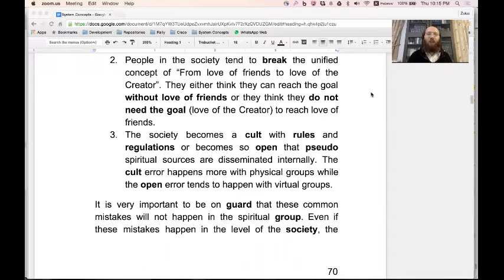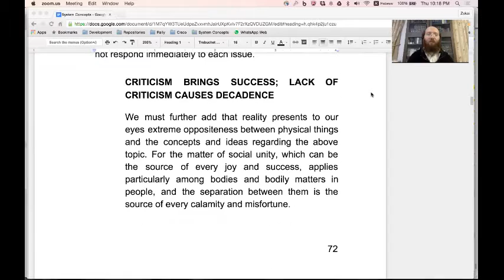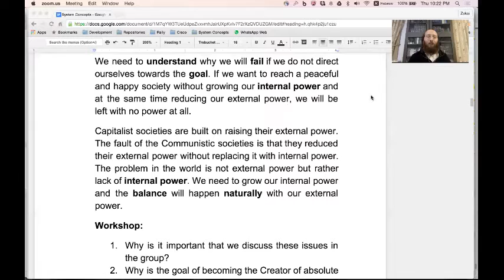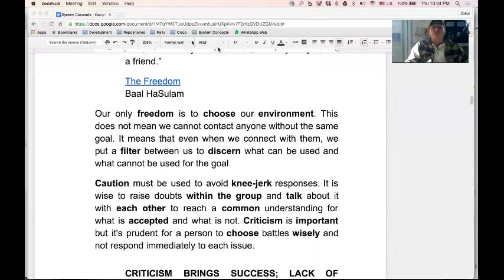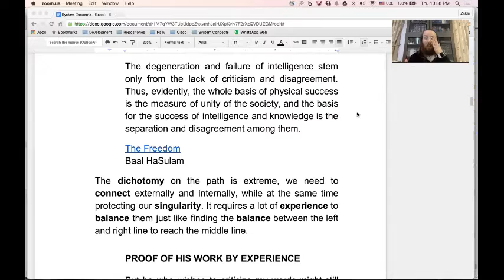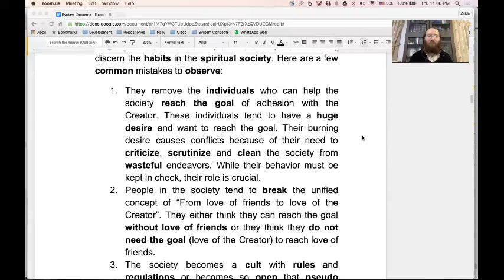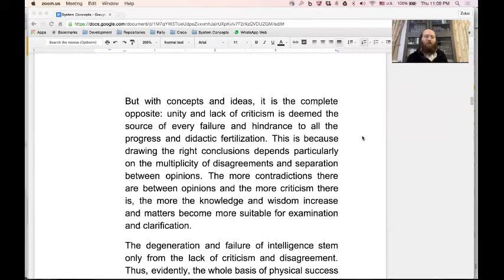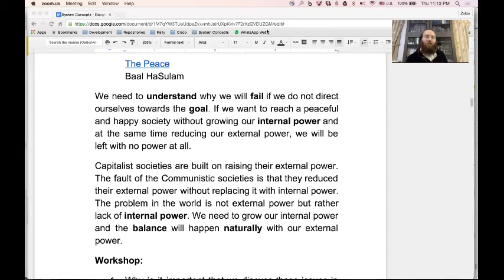System Concepts: Article #16 - Spiritual Society Pitfalls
Discussion of the system concepts article "16 - Spiritual Society Pitfalls"